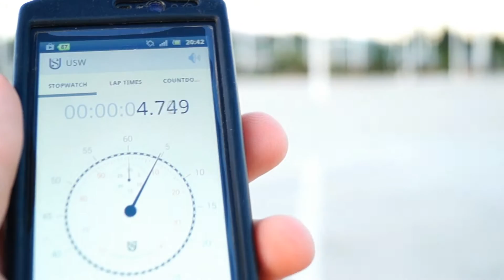1ο Πατινοπανήγυρη Τροχοδρομέων - ILSA